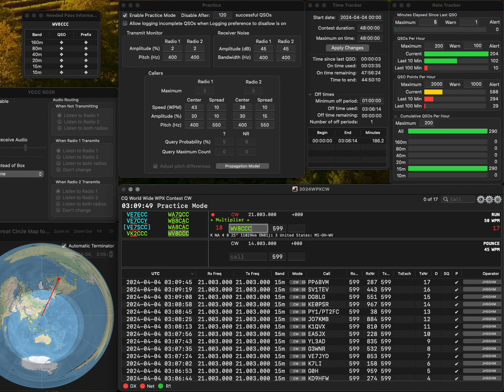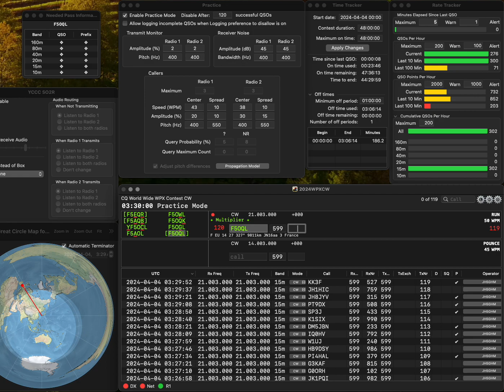20240404 1R practice for WPXCW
No error.  Rate looks good.